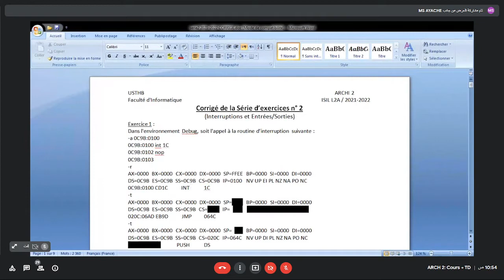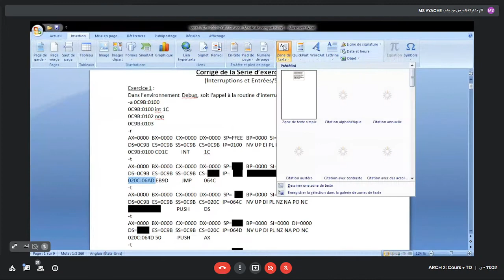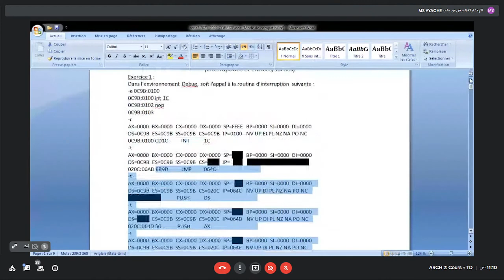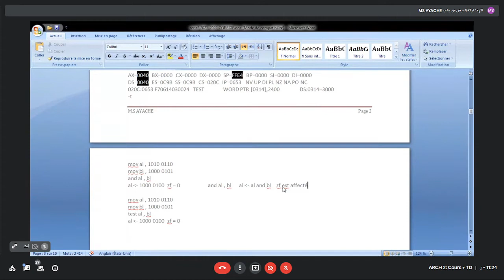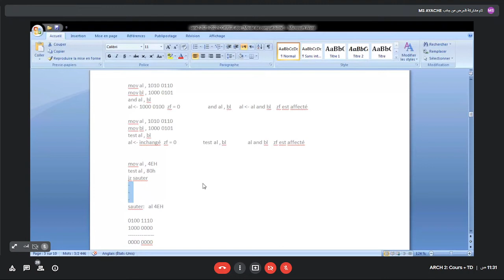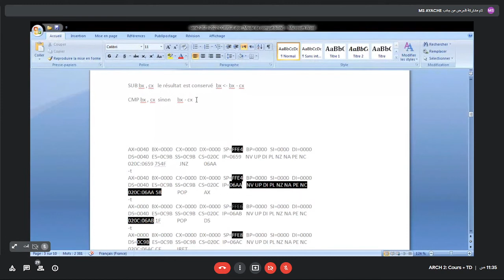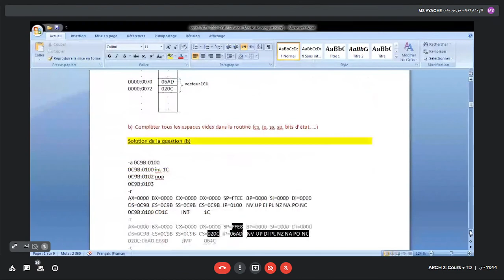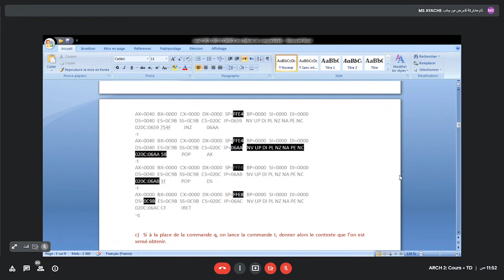Archi2/TD/Série 2 : exo1